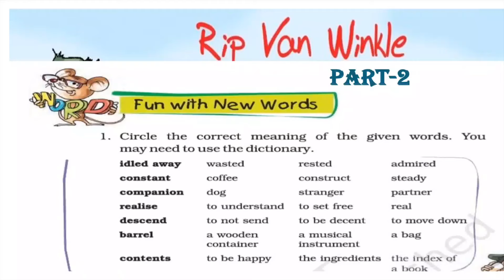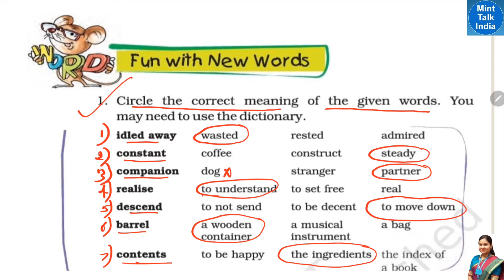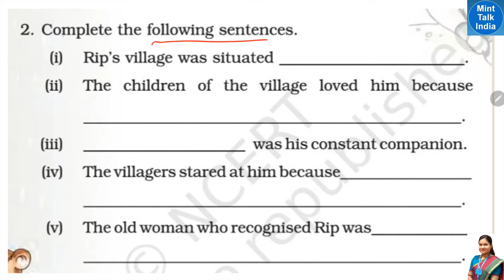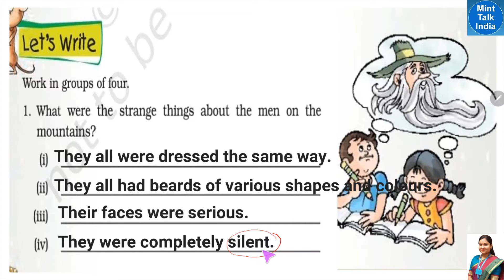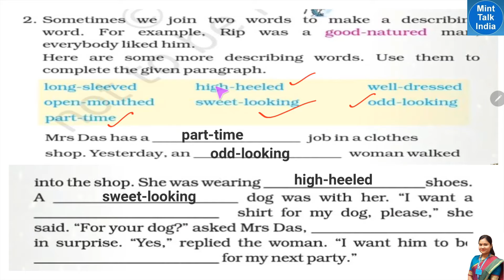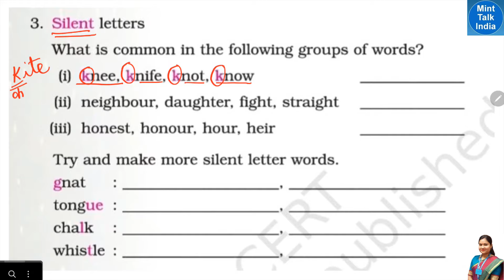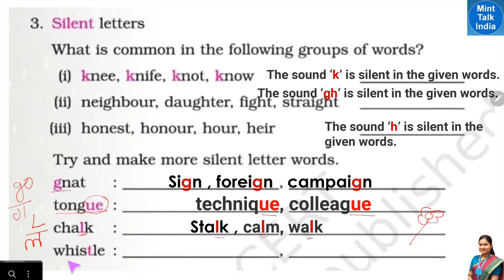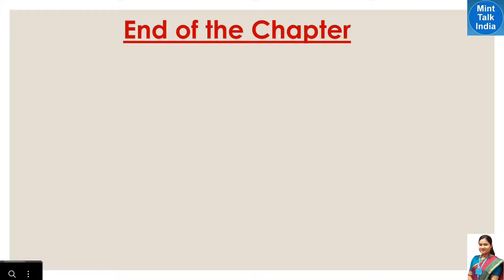Class 5 English Rip Van Winkle Questions Answers ( Part 2) / NCERT CBSE English Marigold Unit 5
In this video of mint talk india channel, we have tried to discuss textbook solutions of NCERT CBSE Class 5 Engish Marigold Unit 5 story Rip Van Winkle [i.e Rip Van Winkle (Solved Textbook Questions of NCERT Class 5 English Unit 5)] in your easy to understand language so that you can understand the chapter well and explain it to others. The Chapter "Rip Van Winkle"  is part of the NCERT Class 5 English Unit 5 of  Marigold textbook.
          Rip Van Winkle (NCERT English Class 5 Unit 5), is a video lesson in which the textbook question answer of the chapter has been explained in simple hindi-english bi-lingual language along with picture explanations. This Rip Van Winkle story has been discussed in 2 Parts.This is the Part 2 video of Rip Van Winkle with title name 'Rip Van Winkle Solved Textbook Question Answer in Hindi( Part 2) / NCERT CBSE Class 5 English Unit 5'.

Lesson    :  Rip Van Winkle (Story)
Subject    : Class 5 English Unit 5
Book        : NCERT English Marigold